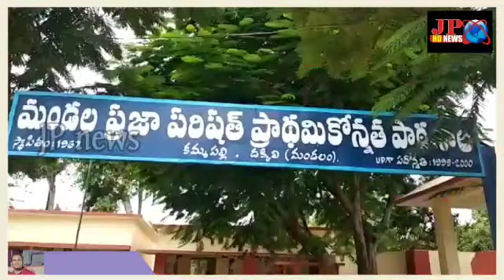కమ్మపల్లి MPUP స్కూల్ లో ఉత్కంట రేపిన పేరెంట్స్ కమిటీ ఎన్నికలు